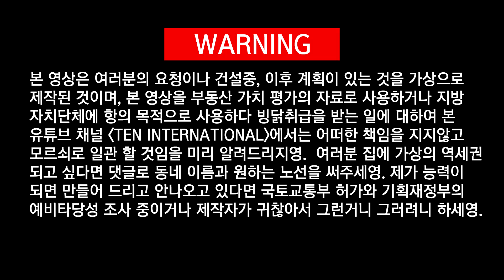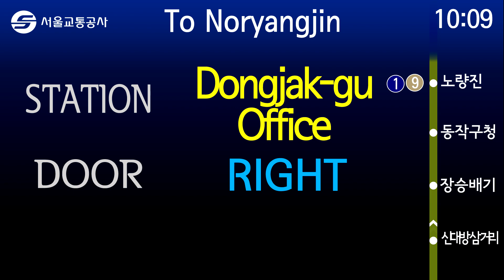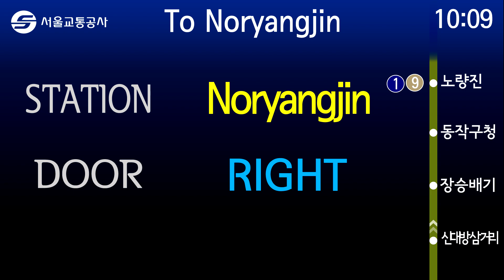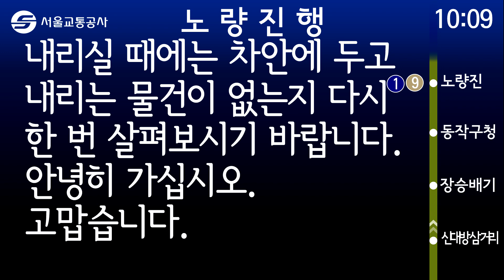서울 지하철 7호선 동작지선이 개통되었소영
장승배기역에서 분기해 동작구청-노량진으로 연결해 1,9호선 환승을 유리하게 만들었소영. 단, 배차간격은 200년에 1회. 방금 지나갔으니 앞으로 199년 11개월 29일 기다리세영.ㅋㅋㅋ큐ㅠㅠㅠㅠㅠ